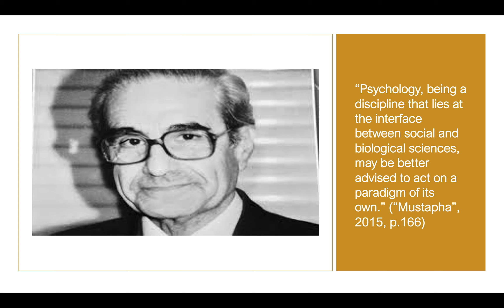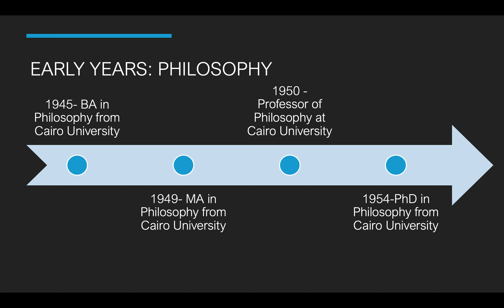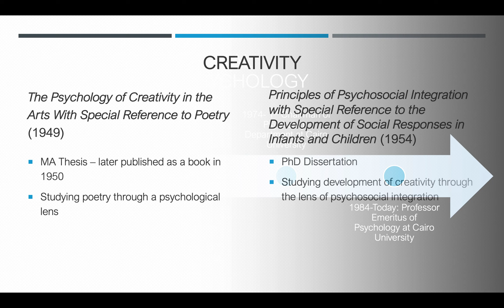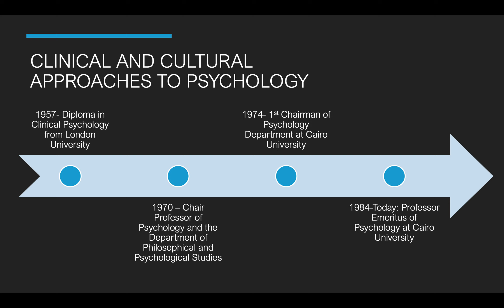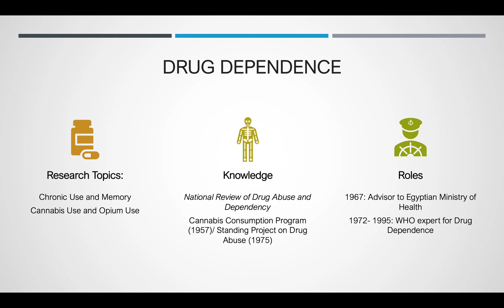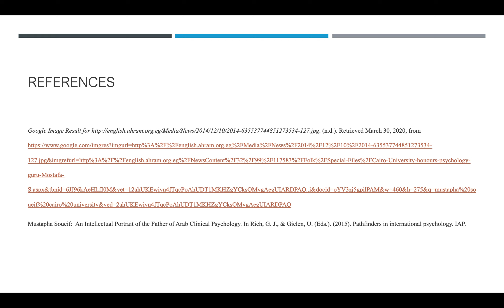Mustapha Soueif Lecture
Lecture on Mustapha Soueif: An Intellectual Portrait of the Father of Arab Clinical Psychology
by Ashley Ickes